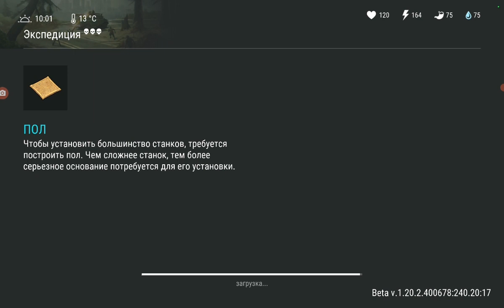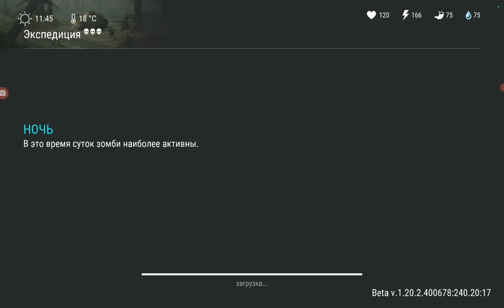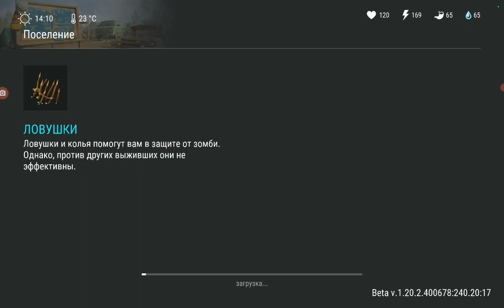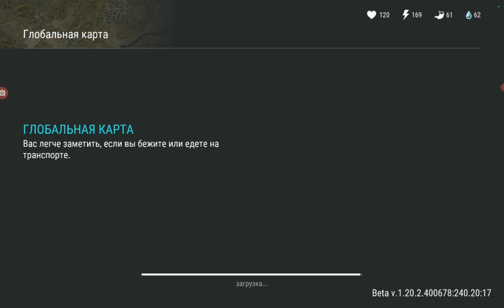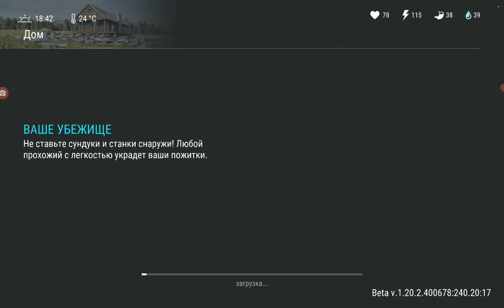last day on earth: bandits mašina baza